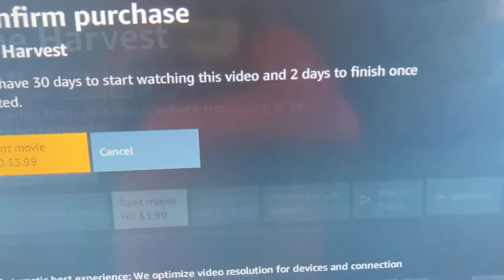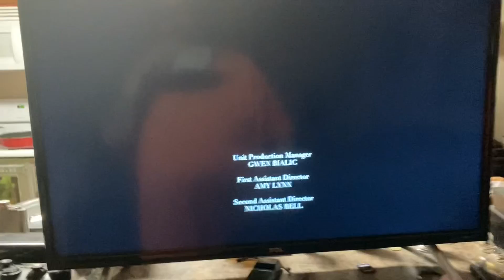Day 589: 31 Days Of Horror (Day 22: The Harvest)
Check this movie 🎥 out! It is very good!!